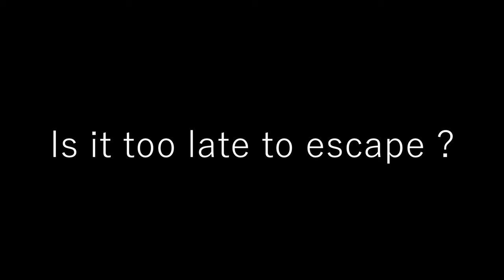Pursuit | Short Film | Promo | 2022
The Promo for a short action film shot over a couple of weeks in 2021, now coming to the end of post production after many delays and several other short film completions.

Starring Sian Howells, Cerig Davies & Ioan Angrove
Directed by Harri Dobbs & Owen Davies
Produced by Alexander Griffiths
Written by Harri Dobbs
Cinematography by Owen Davies.
Sound by Praveen Balaganesh.